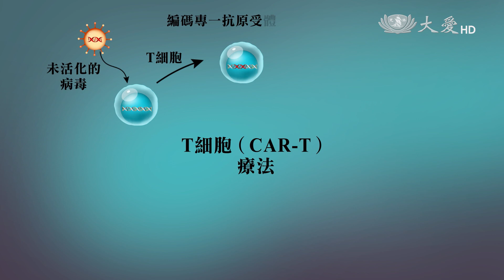健康好醫見 幹細胞治療20191201 mxf